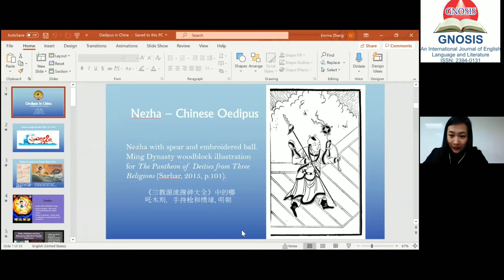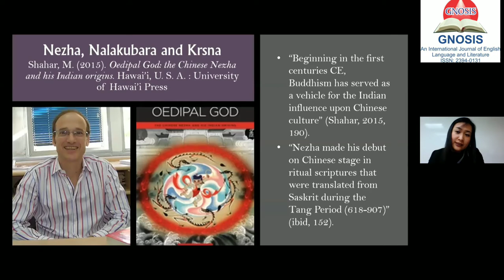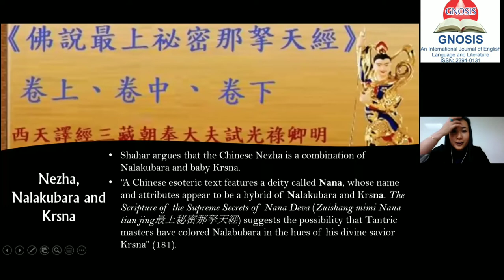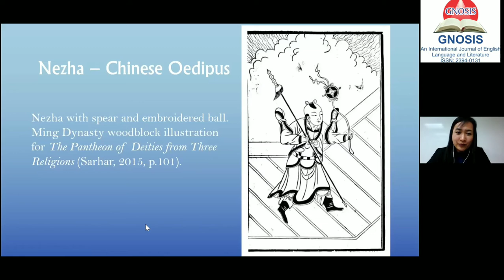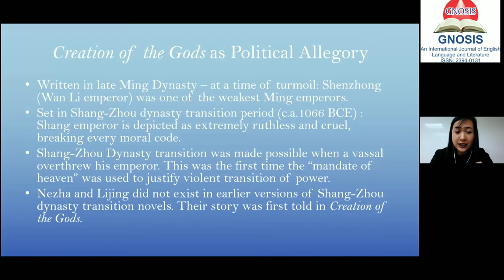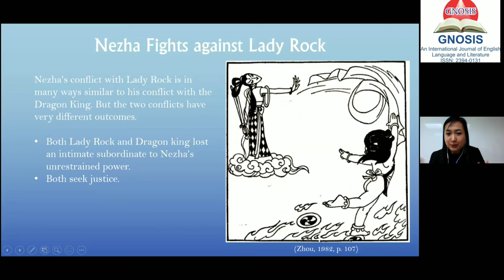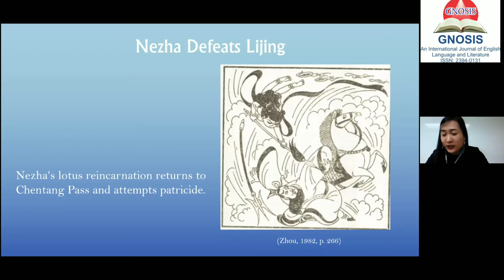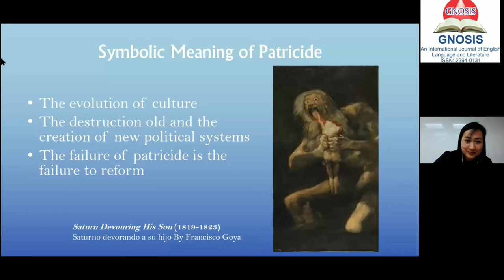Oedipus In China – Patricidal Rage Tamed by Confucian Ethics - Dr Emma Zhang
Title of the Lecture: Oedipus In China – Patricidal Rage Tamed by Confucian Ethics

About the Speaker: Dr. Emma H. Zhang is a lecturer of English in College of International Education in Hong Kong Baptist University. Her research interests include comparative literature and comparative mythology. She has written on the subjects of Contemporary Asian American Literature, Chinese Mythology, as well as Life Writing.

Abstract of the Lecture:The Chinese myth of Nezha was first solidified and popularized by the Ming dynasty novelist Xu Zhonglin between the reigns of Long Qing (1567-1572) and Wan Li (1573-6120) in his epic novel Creation of the Gods. Nezha is the only Chinese mythological figure who actively rebels against and attempts to murder his father. Unlike many patricidal figures from Greek myth, such as Cronos, Zeus and Oedipus, who successfully overthrow the reigns of their fathers and establish a new world order, Nezha’s desperate rebellion ultimately ends in the defeat of the son. In his introduction to Creation of The Gods (2000), literary historian Shi Changyu states that Nezha’s myth was written during a time of political turmoil. Ming emperors were particularly ruthless towards their subjects, and rebellious movements were stirring nationwide. As the product of a culture, mythology both reflects and helps shape its ethical values. The Nezha myth raises questions about the legitimacy of sons who challenge their tyrannical fathers and hence the validity of subordinates who seek to overthrow their despotic, patriarchal rulers. In the Origins of Political Order (2011), Fukuyama pointed out that China established an ultra-stable political order in the Qin Dynasty (221-206 B.C.). The centralized, hierarchical, bureaucratic Chinese state was established more than 2000 years ago but its basic structure is largely maintained to this day. The Nezha myth helps illuminate a primary rationale behind China’s ultra-stable political system. It demonstrates that while Nezha’s patricidal rage against Li Jing is somewhat justified, the ultimate system of father-son, emperor-vassal hierarchy cannot be severed or challenged. This paper argues that Nezha myth gives insight into the phenomenon that although there have been countless rebellions throughout Chinese history against despotic emperors and rulers, the system of a centralized patriarchal hierarchy is as stable as ever in modern day China. Although Chinese ideology allows particular rulers to be usurped, the system of patrilineal hierarchy itself is sacrosanct.
@Dr. Emma Zhang

Regards
Team GNOSIS